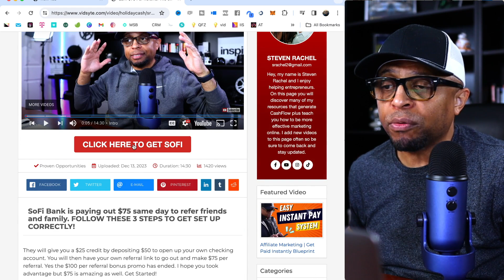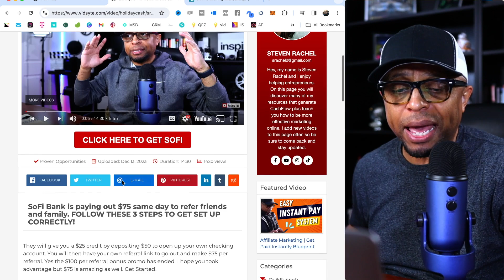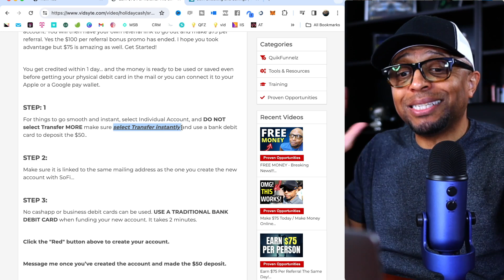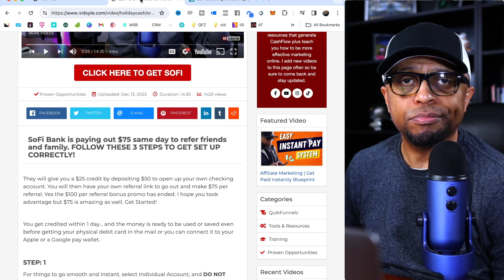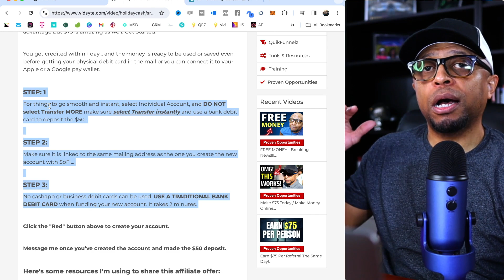Get Paid Today | Make Money Online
🔥 Create Your Account Now

They will give you a $25 credit by depositing $50 to open up your own checking account. Yes the $100 per referral bonus promo has ended. I hope you took advantage but $75 is amazing as well. Get Started!

Just click the red button on the next page 👍